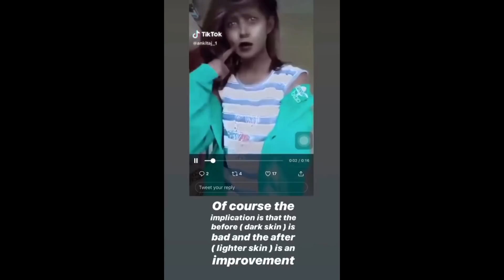TIKTOK INDIAN RACI$T TREND??? WHAT IS THIS?